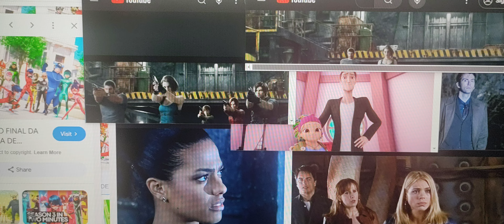doctor who Donna mother Jones rose Miraculous ladybug people resident evil people get ready